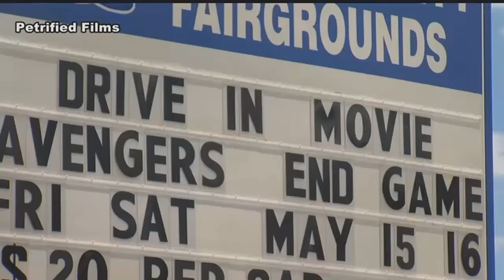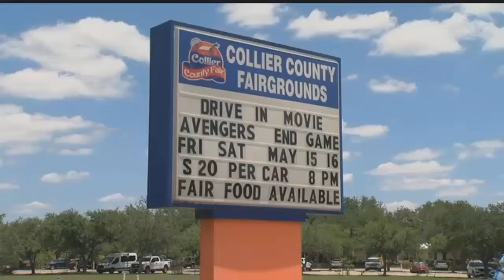Drive-in movies coming to the Collier Fairgrounds